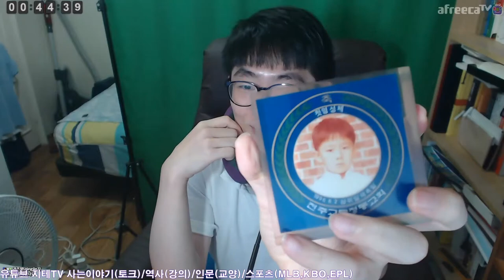김승훈이라는 👨‍🏫 한 남자의 👨‍💼 인생과 🤝 관계 이야기 지테 님이 😯 관계적 🤚 거리두기를 해 왔던 사연 | 지테TV 사심 史心 역사 206화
7월 24일이 지테 님 생일이라서... 한 번 해 보고 싶었어요.